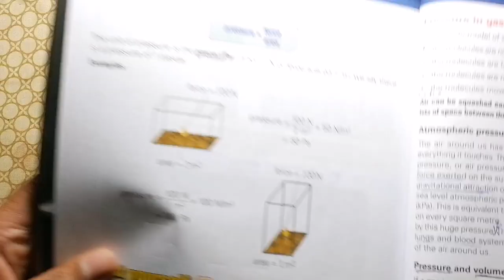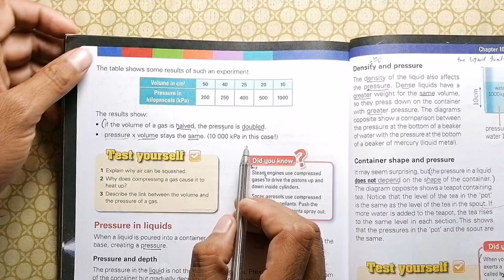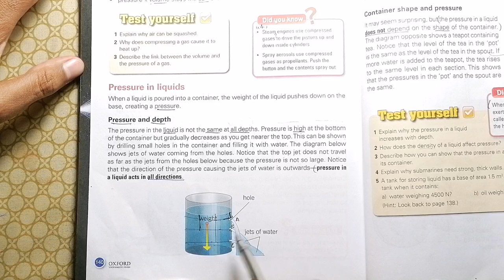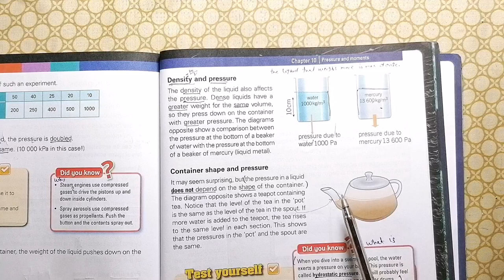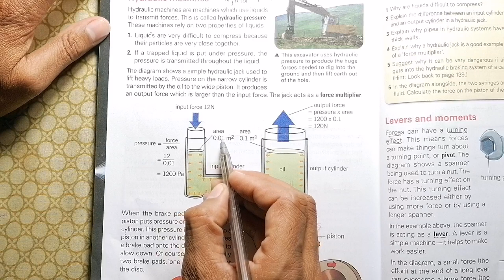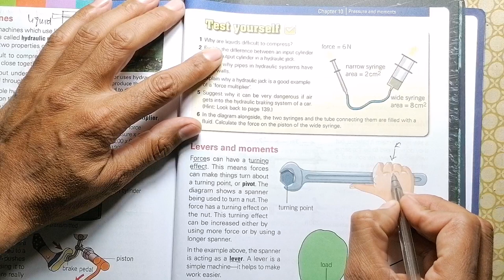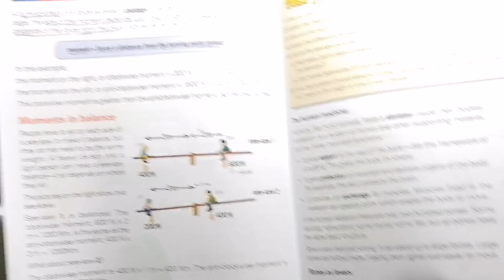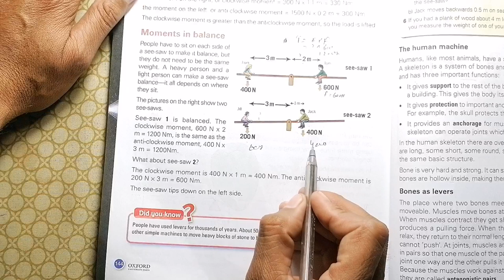Chapter 10, Pressure and Moment II Science Fact File 3 II APS 8th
Title:
About This lecture:
In this lecture i have explained chapter 10 pressure and Moment. all concept related to pressure to moment are explained in detail.